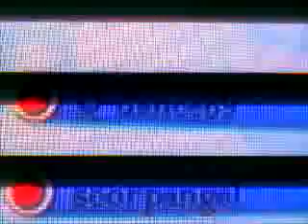scorpangel vs Q-dance69 ( part 1 )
mortal kombat 2 online